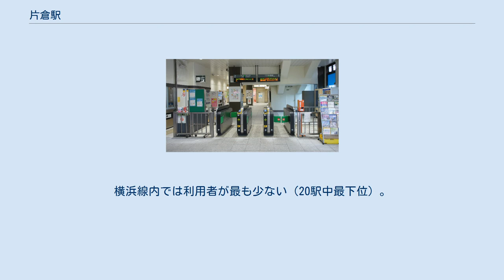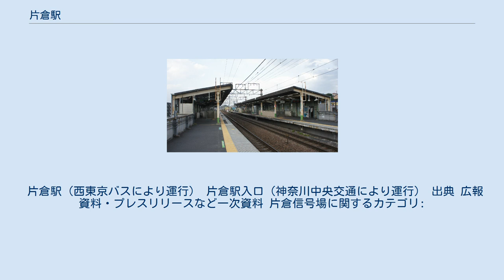片倉駅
北口（2021年5月） 片倉駅（かたくらえき）は、東京都八王子市片倉町にある、東日本旅客鉄道（JR東日本）横浜線の駅である。
 朝夕ラッシュ時間帯に運転される八王子駅発着で橋本駅から乗り入れる相模線の列車も停車する。
 片倉駅（1972年10月頃） 元来、単に「片倉駅」というと京王御陵線の片倉駅（現・京王高尾線の京王片倉駅）を指していたが、戦局の悪化に伴い京王御陵線が不要不急線となるに伴い片倉駅は休止した。
戦後になってから京王高尾線の駅として復活するまでの間に横浜線の片倉駅が開業したことから、「本来の片倉駅」であった京王高尾線の片倉駅の方が京王片倉駅と改称した。
駅舎は高架下にある。
ホームとコンコースを連絡するエレベーター・エスカレーターが2006年（平成18年）に設置された。
単線時代も2面2線の構造であり、国道16号との立体交差を目的に高架化される以前は、200mほど八王子側に駅があった。
 八王子駅管理の業務委託駅（JR東日本ステーションサービス委託）、指定席券売機設置。
みどりの窓口は2010年（平成22年）2月28日に営業を終了した。
早朝は駅係員が不在となり客からの問い合わせに応じられない時間帯が存在したが、2014年（平成26年）2月2日より駅遠隔操作システムが導入され、インターホンを通じて案内することが可能となった。
横浜線内では利用者が最も少ない（20駅中最下位）。
 最寄停留所は、片倉駅ロータリーにある片倉駅と駅から東方約150mの所にある国道16号線上にある片倉駅入口となる。
それぞれ以下の路線が乗り入れている。
 片倉駅（西東京バスにより運行） 片倉駅入口（神奈川中央交通により運行） 出典 広報資料・プレスリリースなど一次資料 片倉信号場に関するカテゴリ: